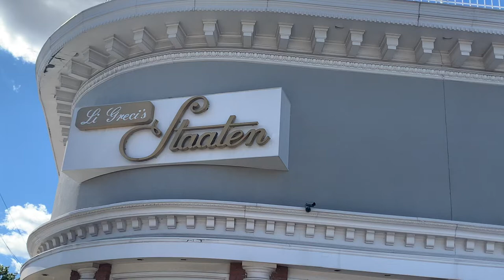Ben & Amanda's Bar & Bat Mitzvah Trailer